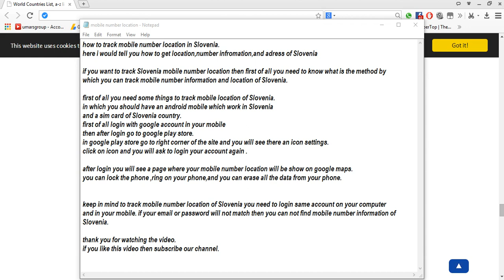track mobile number location in Slovenia [ tech ]